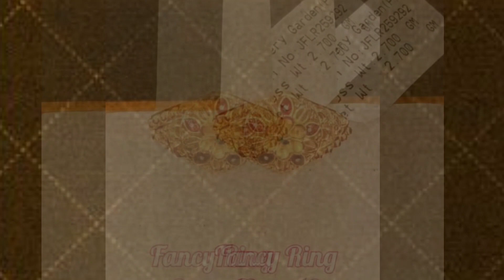2 to 3 Grams light weight ladies gold ring designs with weight and price/Most beautiful gold rings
2 to 3 Grams light weight ladies gold ring designs with weight and price/Most beautiful gold rings

NOTE :
DIVYA LIFESTYLE IS NOT RESPONSIBLE FOR BUYING AND SELLING ANY PRODUCT SHOWN IN THIS VIDEO.